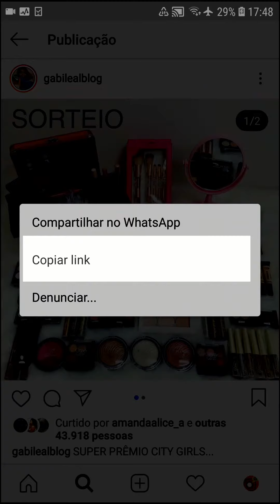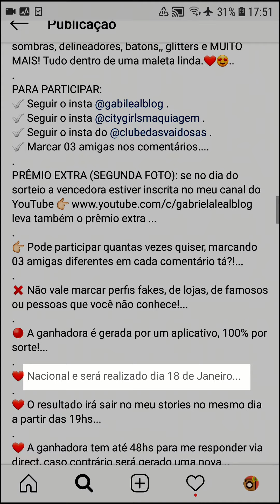Sorteio Master - Adicionando novo Sorteio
O sorteio master permite você adicionar sorteios de uma maneira bem simples e rápida basta procurar o sorteio no próprio instagram e utilizar a função compartilhar link.

Qual quer dúvida ou comentário envie sua mensagem pelo instagram para o perfil @sorteio.master, os comentários deixados neste video não serão respondidos